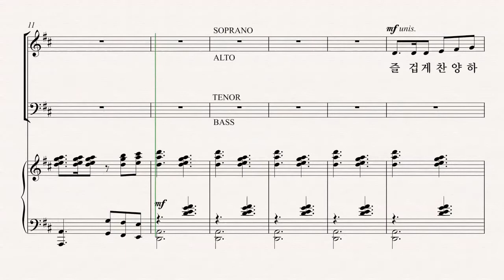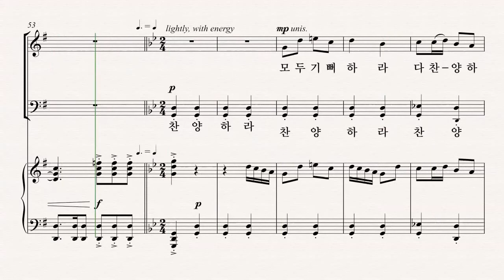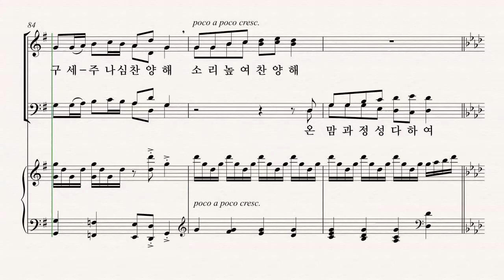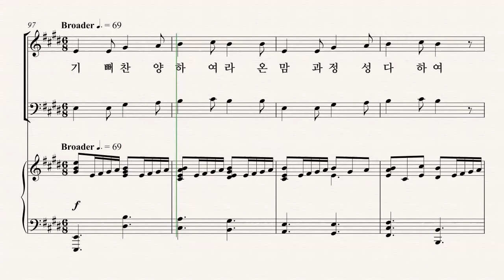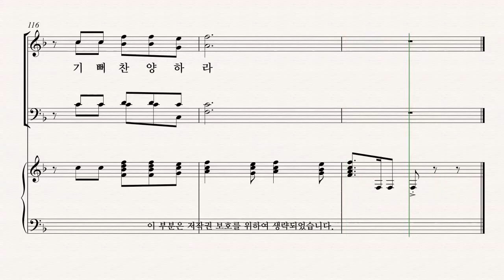[성탄절 칸타타] Joseph M. Martin '찬양의 계절' 01.찬양의 계절 ALTO 파트 듣기